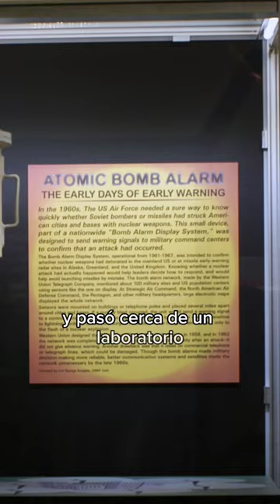Chernobyl de México 🇲🇽☢️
la historia de la tragedia radioactiva mas grande de mexico y el continente americano sucedio en mexico cuando en ciudad juarez hubo un incidente por culpa de un hospital

La tragedia del cobalto-60 en México ocurrió en 1984, cuando un contenedor de acero que contenía el material radioactivo fue robado de un hospital en la ciudad de Ciudad Juárez. El contenedor fue encontrado semanas después en un parque, y muchas personas que habían estado expuestas al cobalto-60 sufrieron efectos graves en su salud, incluyendo quemaduras, enfermedades crónicas y muerte. Fue uno de los peores incidentes de radiación en la historia de México.

Diegogutierrez TV videos curiosos